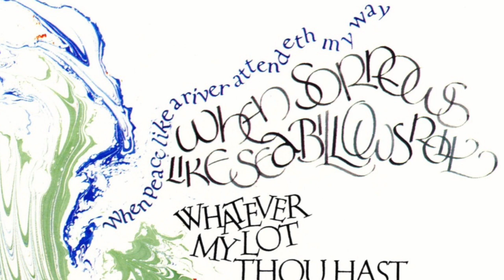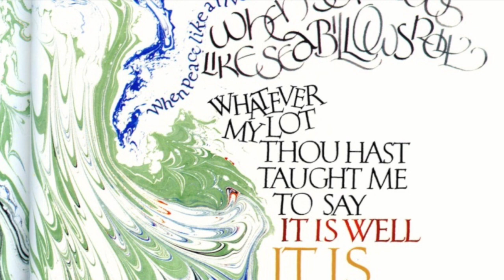It Is Well piano and graphics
Lyell Heise Hymn Project with Calligraphy by Timothy Botts